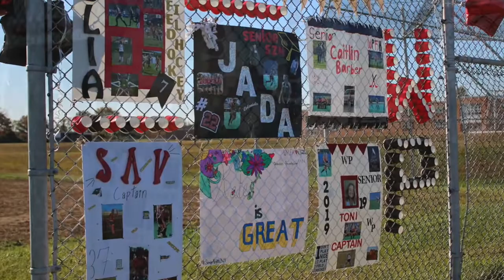WPFH 2019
William Penn High School Field Hockey Season 2019